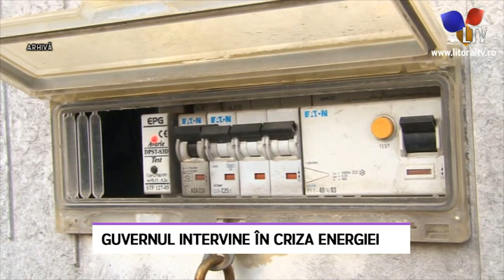Guvernul intervine în criza energiei - Litoral TV